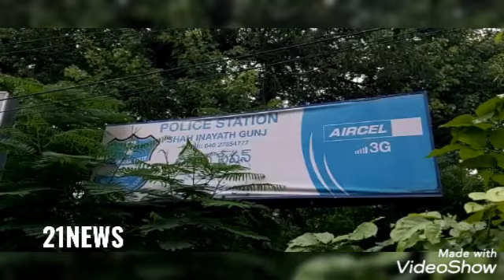West zone task force team ne ek itla milne par begum bazar aziz plaza balaji marketing Gokul Kumar k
West zone task force team ne ek itla milne par begum bazar aziz plaza balaji marketing Gokul Kumar ki shop par dhwa kiya improtant circutis ku zup kiya jiski khimath batai jari hai ke 1 lack Gokul Kumar ku shahnathajung police station bich diya aaghe  ki taiqiqath ke liye dekte hai hamre numbainde